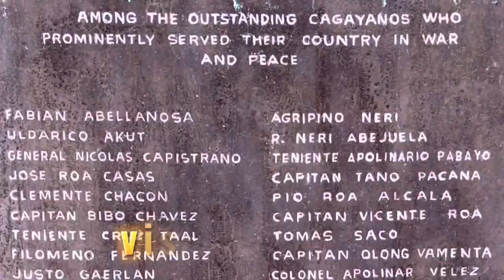Short ride: CM Recto Ave | Velez St | Tomas Saco St | Cagayan de Oro City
Sunday short ride: From CM Recto Avenue to Tomas Saco St